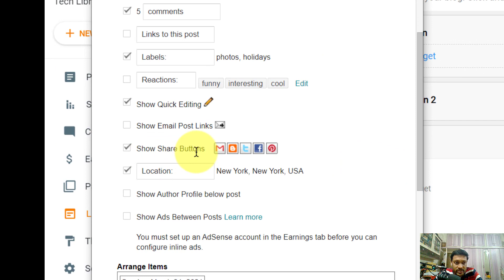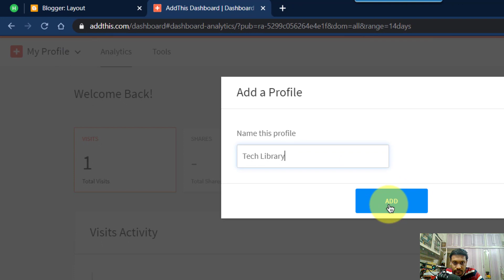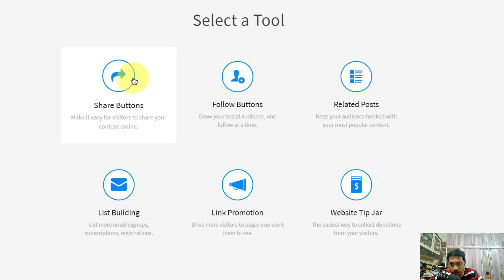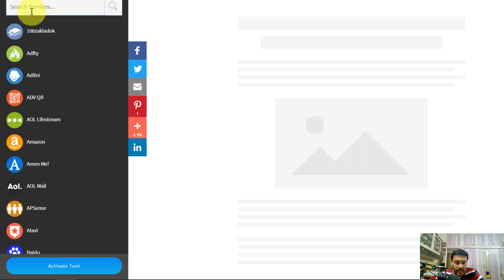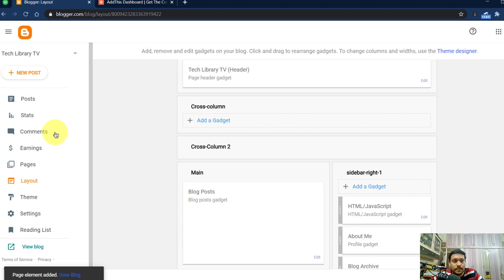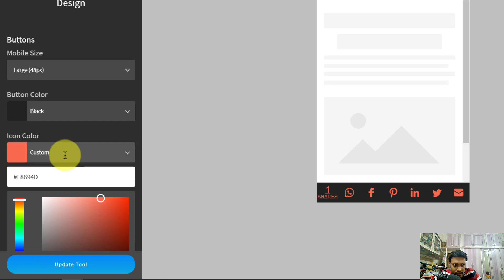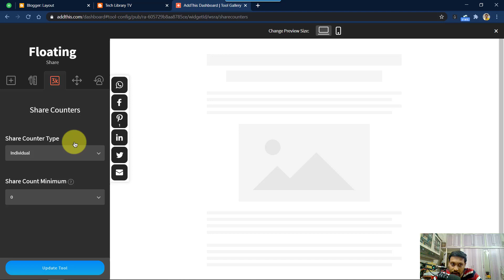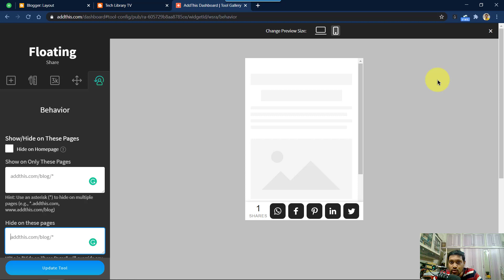How To Add Social Media Share Buttons To Blogger (Easy Way)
- download 7 settings you can do today for your Blogger blog.

In this video, we'll learn how to add social media share buttons to blogger and WordPress blog posts and pages. To do this, we'll see how to use the AddThis plugin.

### KDP, eBook writing, publishing in Indian languages,
### eBook creation and formatting process,
### WordPress and Blogger tutorials,
### Website development related blog posts.